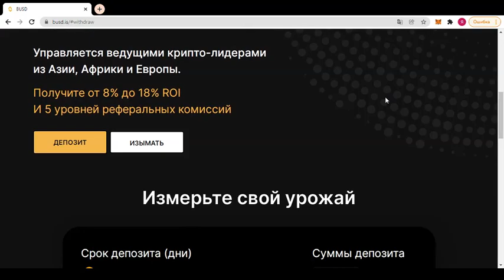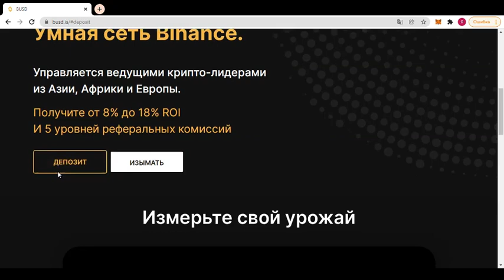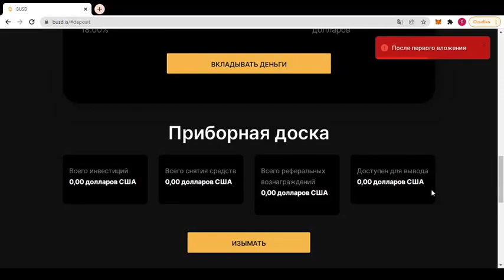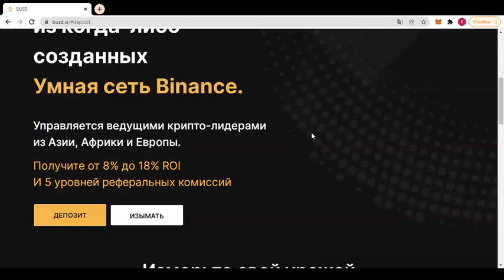Обзор проекта BUSD.IS 🔷 Инвестируй и получай прибыль! 🔷